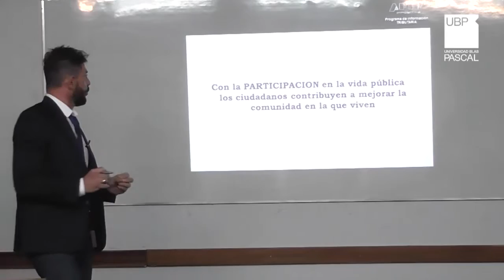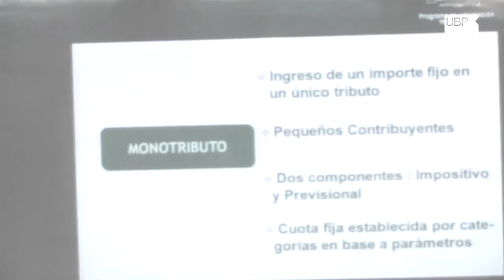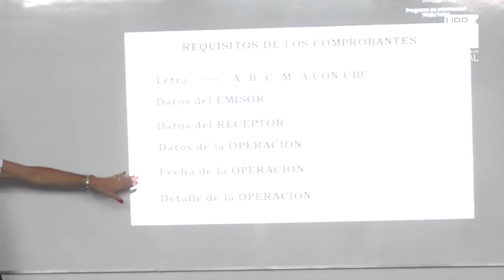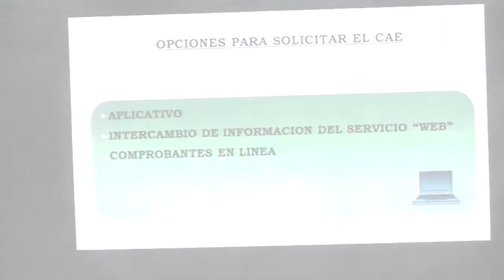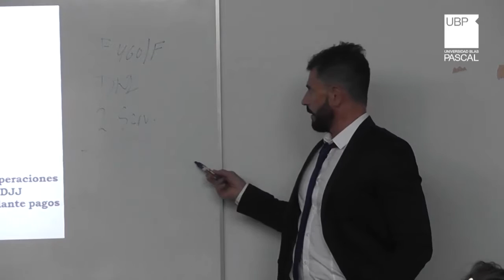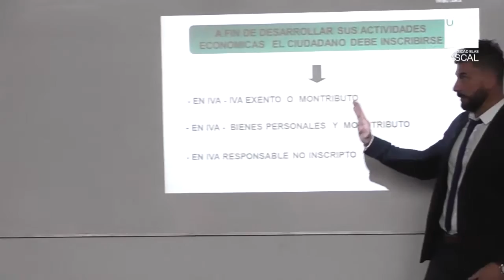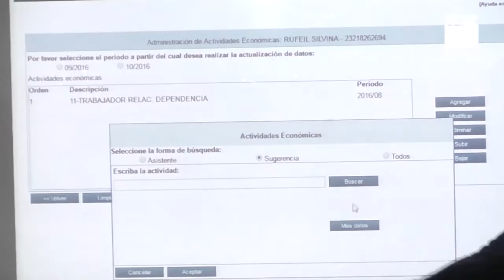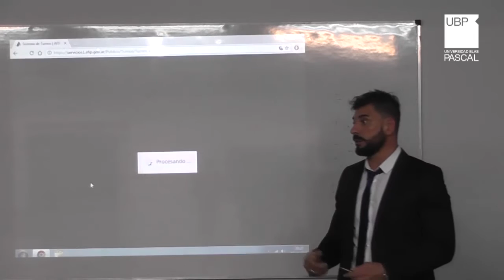charla “Desarrollo Profesional y su vínculo con la Administración Tributaria”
Se llevó a cabo la charla “Desarrollo Profesional y su vínculo con la Administración Tributaria”, organizada por la carrera de Contador Público de la UBP. Las disertaciones estuvieron a cargo de la Cra. Silvina Rufeil y el Cr. Marcelo Scarpello, Funcionarios de AFIP, dependientes de la División de Capacitaciones de la Dirección Regional de Córdoba.